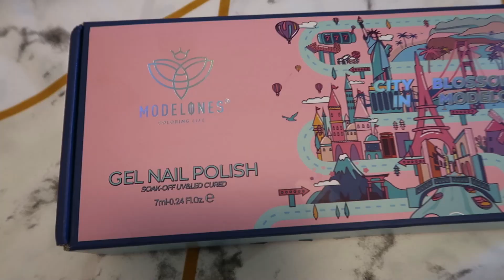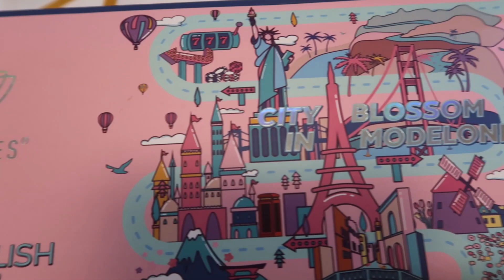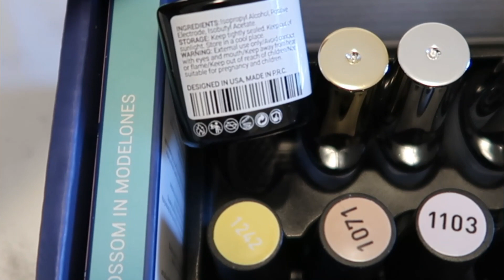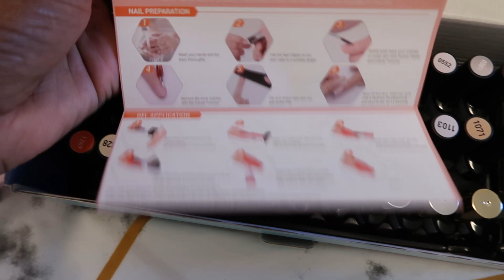Probando Uñas APRES GEL X con PRODUCTOS ECONMICOS - MODELONES City BLOSSOM Collection review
Kit de esmalte de uñas de gel de 36 piezas y 32 colores :

Vaya a los enlaces a continuación, obtenga sus propios kits ahora mismo.

¡Únete a las celebraciones de aniversario de Modelones!
Haga su pedido dentro del 5/5 al 5/8 para las siguientes sorpresas:
① Participe en sorteos, los afortunados ganadores tendrán la oportunidad de comprar gratis.
② Pedidos iguales o superiores a $ 45 pueden obtener bolsos de alta gama y una exquisita colección de arte de uñas.
③ Se enviarán tarjetas de regalo masivas.